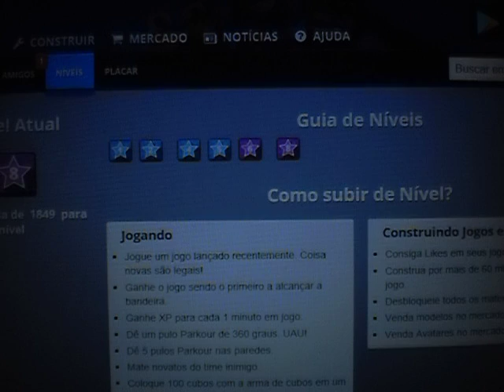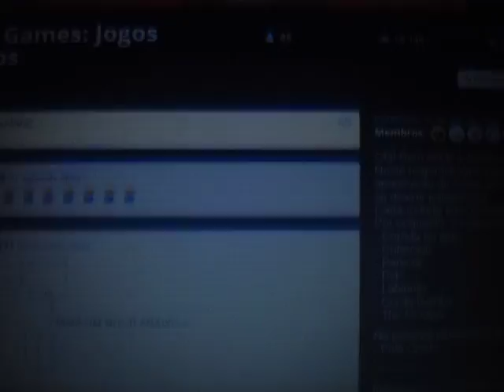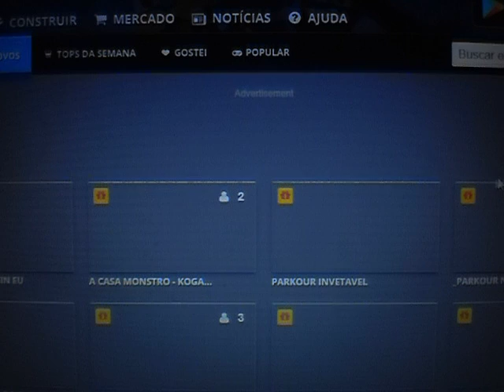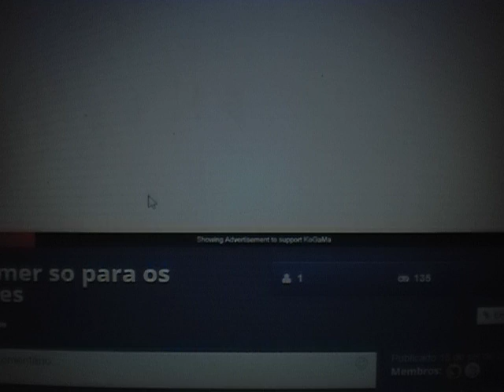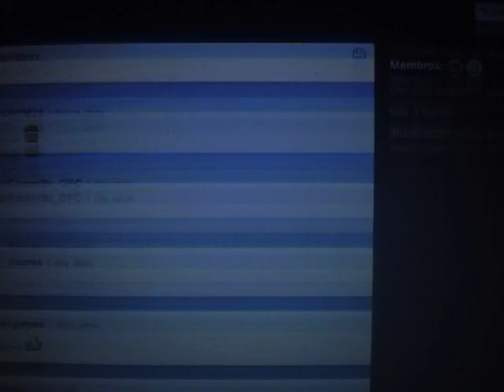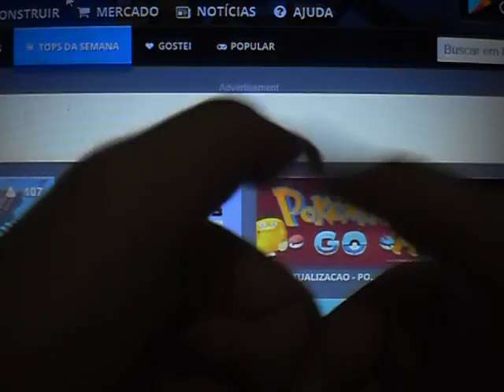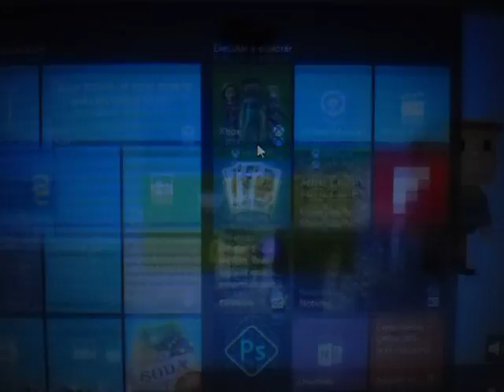Kogama #10 Falhei em tudo